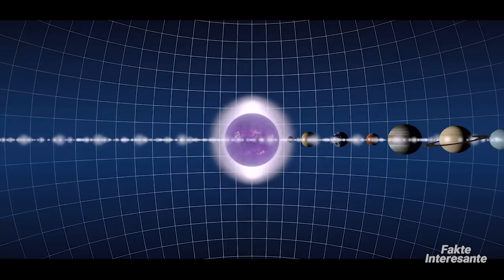Humbi ne Hapsire per 300 Dite - Kozmonauti i Fundit Sovjetik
Vazhdim...
Ishte viti 1991 dhe me kalimin e muajve, shtetet individuale sovjetike filluan të shkëputeshin nga Bashkimi Sovjetik dhe deri në dhjetor 1991 shumica e shteteve ishin të pavarura.
Një nga të fundit që e bëri këtë ishte Kazakistani, i cili shpalli pavarësinë më 16 dhjetor 1991, i cili kishte rol të konsiderueshëm për programin hapësinor Sovjetik.
Ju kujtohet kozmodromi Baikonur nga ku Sergei u ngrit? Tani i përkiste qeverisë së re të Republikës së Kazakistanit dhe ata nuk ishin shumë të prirur për ta ndarë me Rusinë.
Qeveria e Kazakistanit u përpoq të kërkonte tarifa astronomike për përdorimin e kompleksit hapësinor dhe Rusia në vështirësi  për para për shkak të shpërbërjes së BRSS kishte nevojë për një zgjidhje të shpejtë.
Agjencia sovjetike e programit hapësinor, selia e së cilës ishte në Moskë, ra dakord që nisja e radhës për në stacionin Mir t'i jepej një kozmonauti kazakistanez. Ky ishte një problem i madh për Sergein, pasi përfshirja e Toktar Aubakirov,  kozmonautit kazak do të thoshte që zëvendësuesi i inxhinierit të fluturimit, Alexander Kaleri, ishte hequr nga misioni.
Pa pasur dikë për ta zevëndësuar, qendra e kontrollit e njoftoi Sergein se do të duhej të qëndronte në Mir për një kohë të pacaktuar.
Nëdrsa Sergei kaloi krishtlindjet dhe vitin e ri në hapsirë, ai filloi të mendonte nëse do të kthehej ndonjëherë në tokë.
Ndërsa shoqëria e kozmonautëve të tjerë ishte e mirë, problemi ishte se cdo ditë që kalonte Rusia kishte gjithnjë e më shumë probleme me paratë dhe kozmonauti i tyre ishte i fundit në listën e prioriteteve.
Agjensia Ruse e hapsirës mezi kishte fondet për të fluturuae furnizime si ushqime dhe ujë deri në stacionin Mir dhe jo më të gjente një zëvendësues për Sergein.

Pavarësisht nga dëmi fizik dhe mendor që qëndrimi në Hapësirë ​​po i sillte atij, vendosmëria dhe përkushtimi i Sergeit e mbajti atë duke punuar për të mbajtur stacionin Mir në gjendje pune për gati tre muaj të tjerë.
Por Sergei nuk e kaloi pjesën tjetër të jetës së tij duke lundruar në hapësirë. Ndihma ishte duke ardhur.
Në mars të vitit 1992, Gjermania pagoi 24 milionë dollarë në një pazar politik me Rusinë që Klaus Dietrich Flade të udhëtonte në stacionin Mir duke u bërë astronauti i parë gjerman në hapësirë.
Kjo do të thoshte se Rusia më në fund mund të përballonte një zëvendësim për Sergey, i cili deri tani kishte kaluar gjithsej 10 muaj në orbitën e Tokës, pasi ishte rrotulluar rreth planetin rreth 5000 herë.
Duke përdorur një pjesë të parave të paguara nga Gjermania, agjencia hapësinore e Rusisë zgjodhi kozmonautin Alexander Kaler për të zëvendësuar Sergei.
Një javë pas mbërritjes së ekuipazhit te ri ne stacionin Mir, Sergei më në fund ishte në gjendje të kthehej në tokë së bashku me Klaus dhe shokun e tij komandant Volkov.
Më 25 mars 1992, raketa Soyuz u ul në Baikonur. Ndërsa dyert u hapën, një turmë e vogël u mblodh rreth raketës së zbritur. Ndërsa një kozmonaut i trullosur, dhe i zbehtë doli, ata mezi mund të dallonin flamurin e kuq sovjetik në një kostum hapësinor pranë disa qepjeve qe lexonin BRSS me shkronja ruse. Qytetari i fundit sovjetik.
Pas 10 muajsh atrofi muskulore, disa burra u deshen ta ndihmonin të qëndronte ndaj gravitetit ndërsa vendoste këmbët në tokë, duke thithur ajër të pastër pas 311 ditëve.
Ai ishte në gjendje të shijonte ushqimin e parë të freskët pas gati një viti gjatë fluturimit të tij me aeroplan për në Rusi, për t'u ribashkuar me gruan e tij Yelena dhe vajzën e vogël Olga.